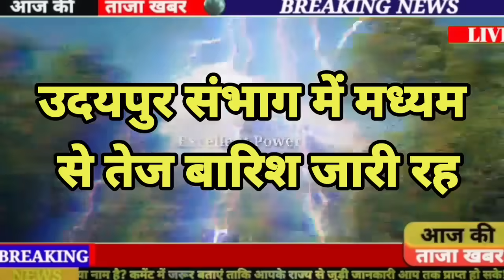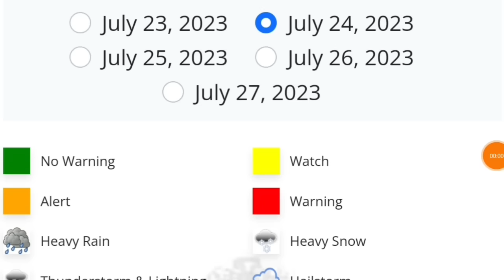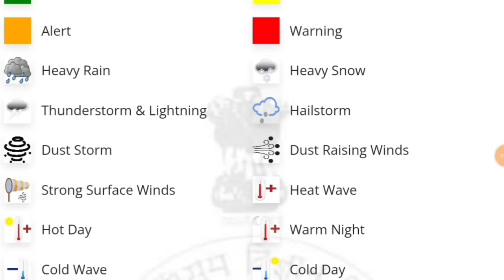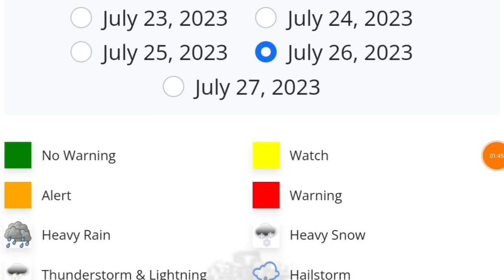Rajasthan Weather Report 25 July 2023 Rajasthan Ka Mausam राजस्थान मौसम 25 जुलाई 2023 Aap_Tak आप तक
Rajasthan mausam today | Rajasthan mausam ki jankari 25_July_2023 rajasthan mausam samachar | mosam

राजस्थान में भारी बारिश मौसम rajasthan weather satellite map imd राजस्थान में भारी बारिश मौसम rajasthan weather 25 July 2023 राजस्थान में भारी बारिश मौसम rajasthan weather satellite map imd  25 July 2023 25 जुलाई 2023 25 जुलाई 2023 राजस्थान मौसम rajasthan weather 25 July  2023
राजस्थान में भारी बारिश मौसम rajasthan weather satellite map  मौसम खबर 25 JULY imd
rajasthan ka mausam ki jankari  bhari mausam me badlav hoga mausam latest update
rajasthan ka mausam  25 जुलाई 2023 राजस्थान मौसम rajasthan weather 25 JULY  2023
mausam vibhag rajasthan 2023
rajasthan mausam news 25 जुलाई 2023 राजस्थान मौसम rajasthan weather 25 July  2023
rajasthan mausam map
rajasthan ka mansun  2023 25 जुलाई 2023
mosam ki jankari rajasthan 2023 25 जुलाई 2023 राजस्थान मौसम rajasthan weather 25 JULY  2023
mosam vibhag jaipur
राजस्थान का मौसम 25 जुलाई 2023 राजस्थान मौसम rajasthan weather 25 JULY  2023
राजस्थान में बारिश का मौसम
राजस्थान मानसून 2023
मौसम की ताजा खबर, राजस्थान 2023 25 जुलाई 2023 राजस्थान मौसम rajasthan weather 25 July  2023
weather dataset india
climate change in india 2023
climate today  25 जुलाई 2023 राजस्थान मौसम rajasthan weather 25 JULY  2023
monsoon 2023 predictions india
कल राजस्थान का मौसम कैसा रहेगा 25 July 2023 25 जुलाई 2023
आज का पूर्वी राजस्थान का मौसम
राजस्थान में बारिश कब होगी 2023
मौसम विभाग राजस्थान 2023 का
पश्चिमी राजस्थान का मानसून
मौसम जयपुर, राजस्थान
राजस्थान में कल मौसम कैसा रहेगा
25 July 2023 25 जुलाई 2023
वीकेंड में राजस्थान में मौसम कैसा होगा
राजस्थान मौसम की जानकारी

25 July  2023  25 जुलाई 2023
25 जुलाई 2023 राजस्थान मौसम rajasthan weather  25 जुलाई  2023
राजस्थान में बरसात कब होगी
 25 July  2023  25 जुलाई 2023
weather jaipur rajasthan
राजस्थान में आज पानी कहां कहां गिरेगा
25 जुलाई 2023 राजस्थान मौसम rajasthan weather 25 July  2023
jodhpur weather
25 JULY  2023 25 जुलाई 2023
bangalore weather 25 जुलाई 2023 राजस्थान मौसम rajasthan weather 25 July  2023

udaipur weather 25 July 2023  25 जुलाई 2023 rajasthan news
mausam vibhag
राजस्थान न्यूज़
rajasthan ki news
rajasthan ki khabar
rajasthan samachar
मौसम विभाग
rajasthan ke samachar
rajasthani news
राजस्थान समाचार
rajasthan  25 जुलाई 2023 राजस्थान मौसम rajasthan weather 25 JULY  2023
राजस्थान मौसम
mosam ki jankari imd best

indian meteorological department india
imd weather
imd satellite images
indian meteorological department satellite images
imd satellite images live

25 जुलाई 2023 राजस्थान मौसम rajasthan weather 25 JULY  2023
rajasthan khabar 25 जुलाई 2023 राजस्थान मौसम rajasthan weather 25 July  2023
rajasthan news today आज रात का मौसम
आज का मौसम 2023
मौसम कल बारिश
aaj ka samachar
राजस्थान में मौसम की जानकारी
rajasthan mein
today news rajasthan
राजस्थान मौसम समाचार
news rajasthan
राजस्थान की न्यूज़
mausam ka hal 25 जुलाई 2023 राजस्थान मौसम rajasthan weather 25 JULY  2023
rajasthan ki khabren
राजस्थान का 25 जुलाई 2023 राजस्थान मौसम rajasthan weather 25 JULY  2023
rajasthan mausam
mausam
rajasthan weather
weather update today
राजस्थानी न्यूज़
राजस्थान
rajasthan today news
राजस्थान का मौसम विभाग
rajasthan mansun
राजस्थान की मौसम की जानकारीatellite map imd  25 July  2023 25 जुलाई 2023 JUNE  25 July  2023 25 जुलाई 2023 JUNE
Rajasthan barish news today

Rajasthan barish

Rajasthan barish news

Rajasthan barish ka mausam

Rajasthan barish news today live

Rajasthan barish live

Rajasthan barish status

Rajasthan barish mausam
Rajasthan barsat ka mausam

राजस्थान बरसात समाचार

राजस्थान बरसात की खबर

Rajasthan barsat kab aaegi

Rajasthan barish live

Rajasthan barsat kab hogi

Rajasthan barsat mausam

Rajasthan barish samachar